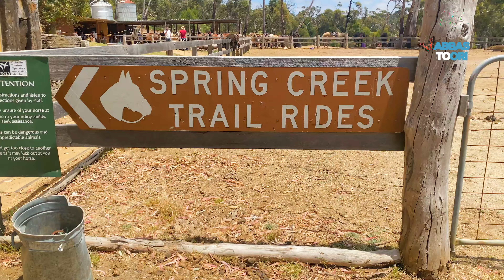Horse Riding |Bellbrae|AbbasToori|vlog|DroneShots|Forest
Genre : World,Cinematic,Ambient,Adventure,Fantasy,Soundtrack
Artist : Dj Andrés " El Chico Mezcla"
Song : Arabian Dreams (New Song74)
Mood : Background,Hopeful,Magical,Positive,Score,Travel,Vacation
PLUGNPLAYMUSIC
You can use this track in your videos for commercial or non-profit
by copy-pasting the following to your video description.
FOLLOW THE ARTIST
YOUTUBE PLUGNPLAY

Arabian Dreams (New Song74) By Dj Andrés " El Chico Mezcla"
PLEASE NOTE
All the songs are under creative commons commercial license but the
videos available in our channel/website are under standard youtube
license, so you are not allowed to re-upload them elsewhere.
If you are a musician who is interested in joining our journey then submit your track through this link
(Please read the submission rules before submitting your song)
if you have any questions regarding any posts,
NEED ANY HELP - PLEASE VISIT
Help
Thank you for choosing us, goodluck with your project

Genre : Tropical House,Pop
Artist : Ruminate
Song : Irenic
Mood : Dance,Energetic,Happy,Hopeful,Party,Positive,Peaceful,
       Relaxing,Travel,Uplifting,Vacation
FOLLOW THE ARTIST
PLUGNPLAY YOUTUBE SPOTIFY APPLEMUSIC